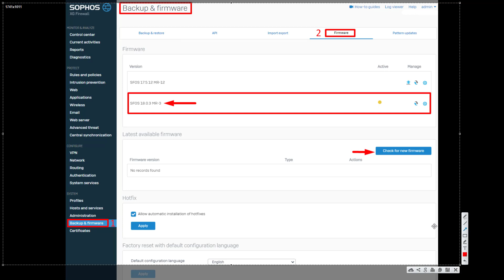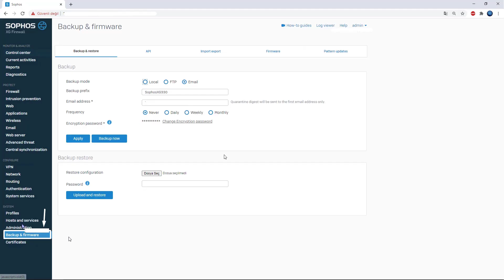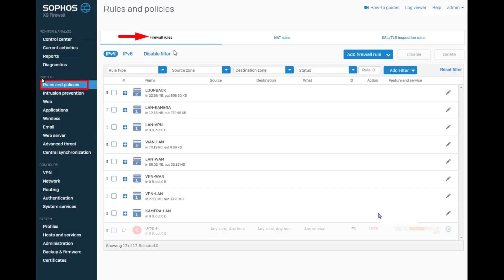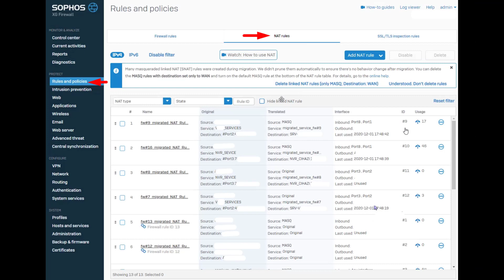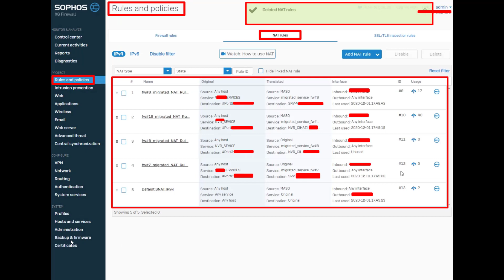Sophos V17 den V18 e GEÇİŞ Versiyon Update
Sophos Firmware Update Yazılım Güncellemesi Yapma

sophos,
yazılım güncellemesi,
firmware update,
v18 geçişi,
Sophos Firmware Update,
Sophos Firmware Update nasıl yapılır,
Sophos Firmware Update v18,
Sophos v17 den v18 e geçiş,
Sophos Firmware güncelleme,
sophos firewall güncelleme,
sophos backup firmware,
sophos backup,
sophos firmware,
firmware update,
sophos,
güncelleme,
firmware güncelleme,
sophos versiyon geçişi,
sophos 18 geçişi,
Sophos,
Sophos türkiye,
sophos nedir,
sophos türkçe,
sophos firewall,
sophos firewall eğitimi,
sophos firewall nedir,
sophos firewall kurulumu,
sophos firewall dersleri,
sophos firewall kursu,
sophos firewall eğitim,
sophos firewall fiyat,
sophos firewall destek,
sophos eğitimleri,
sophos xg firewall eğitimi,
sophos v18,
sophos türkçe dersleri,
firewall eğitimi,
firewall nedir,
firewall türkiye,
türkçe sophos,
tükçe firewall eğitimleri,
sophos tr,
sophos türkiye eğitimler,
ücretsiz firewall dersleri,
sistem dersleri,
network dersleri,
sistem ve network dersleri,
sistem ve network eğitimi,
sistem ve network mühendisi,
siber güvenlik dersleri,
hacker eğitim,
Hack dersleri,
siber güvenlik,
firewall güvenlik duvarı,